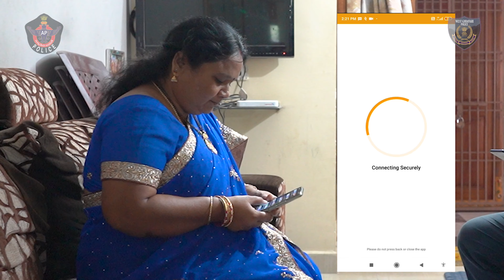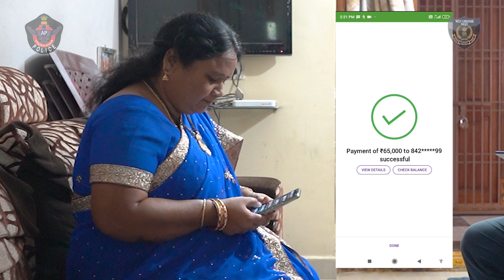LOTTERY FRAUD - A Social Awareness Short Film By Dattu || Mystic Media Entertainments.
BEWARE OF LOTTERY FRAUDS.

Think twice before installing and investing Online on various mobile applications. Never invest your time and money on such fraudsters calls or messages.